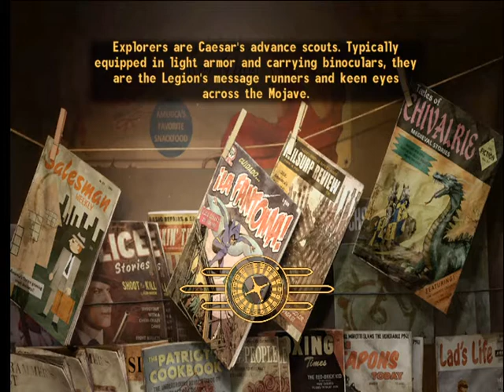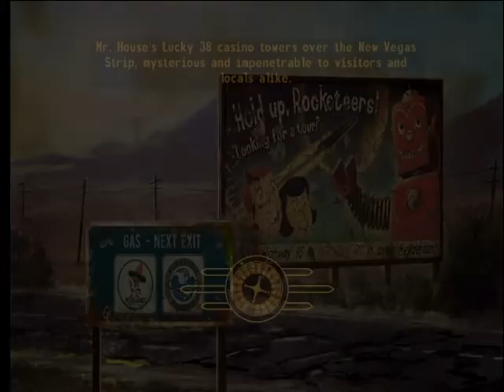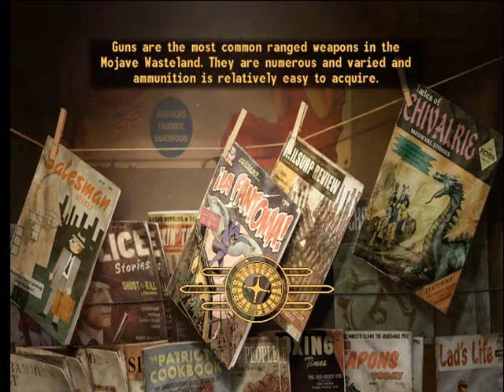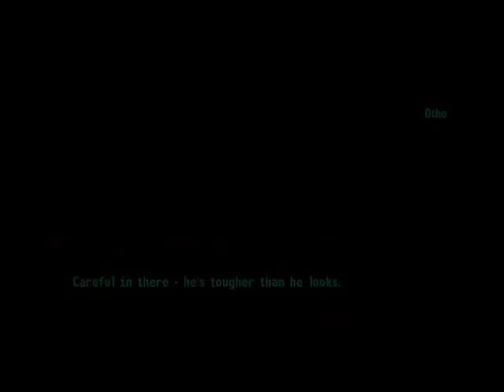Fallout New Vegas Ep.12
Hey peoples here is another one of my amazing fallout New Vegas episodes and i hopes yous enjoy it peace out.